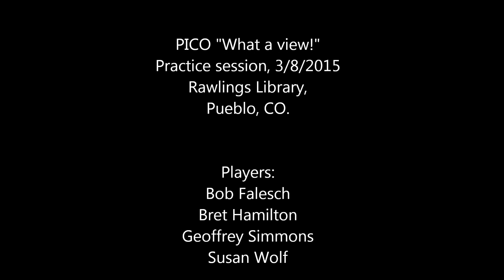PICO-What a view!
PICO practice,  3/8/2015.  "What a view!" Susan Wolf, Geoffrey Simmons, Bob Falesch, Bret Hamilton. Created in the Ideazone Theatre at the Rawlings Library in Pueblo, Colorado. PICO is the Pueblo Improvisers Community Orchestra.